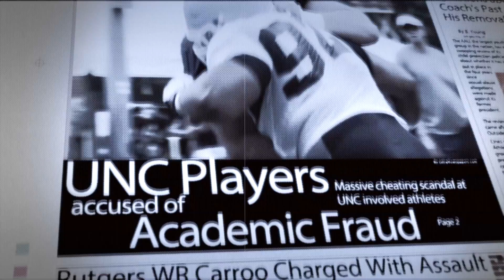Two Minute Warning Wisconsin Athletes Stand Up